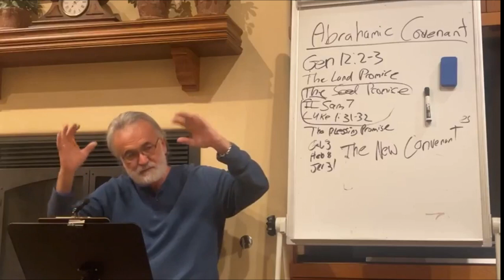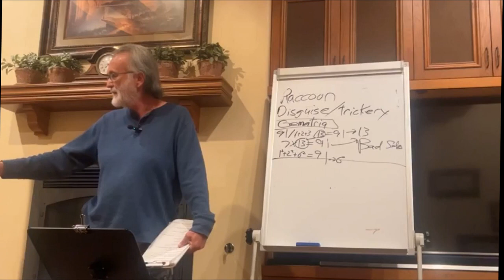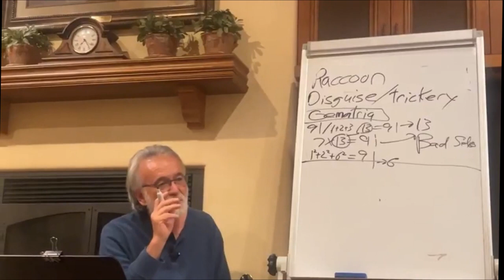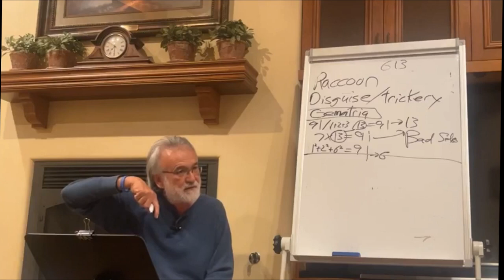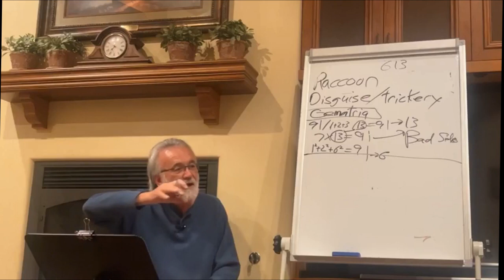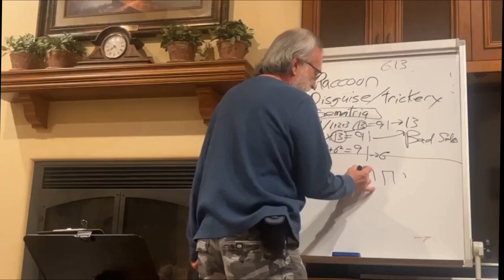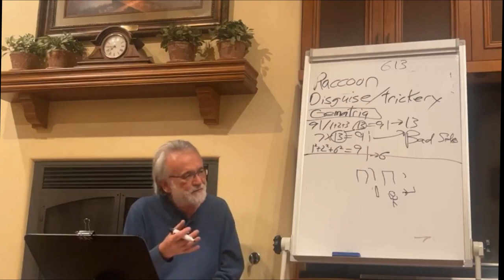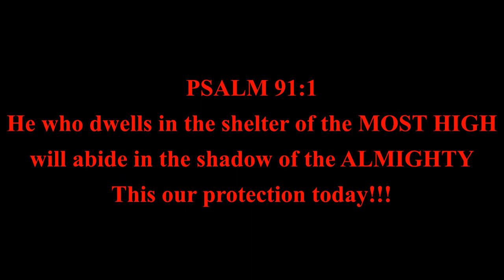Psalm 91 & Halloween: Is There A Connection?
This teaching is from a small home fellowship, recorded on 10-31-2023. I apologize for the first minute and a half of this video when the wireless microphone wasn't on. I relate how I was pointed to Psalm 91 on Halloween morning. I go into the Gematria of the number 91 & see how that connects to Halloween. I then teach on Psalm 91. There is a real spiritual battle in Psalm 91 as there is on Halloween. We are in the last days!